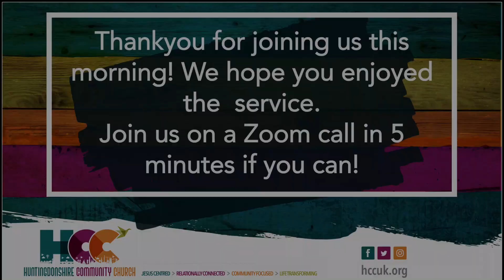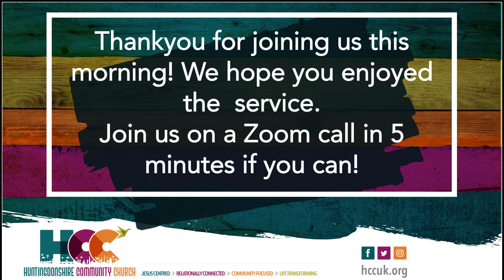Sunday Service 23rd August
Continuing the series in Psalm 23 looking at verse 4